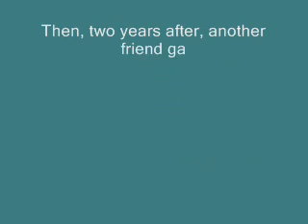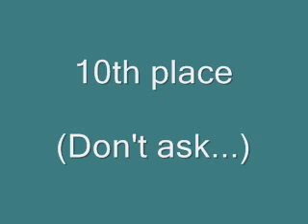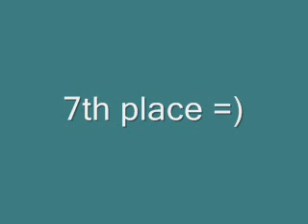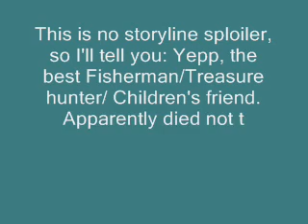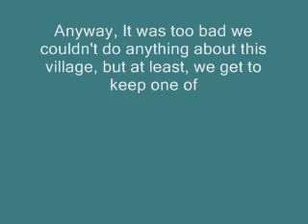My favourite games' music 6 - Golden sun 1 & 2 Part1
The title say it all, and I'm sure this one will attract people. This time, with the game having which many people consider as the best GBA music